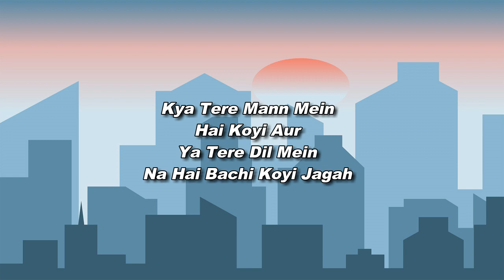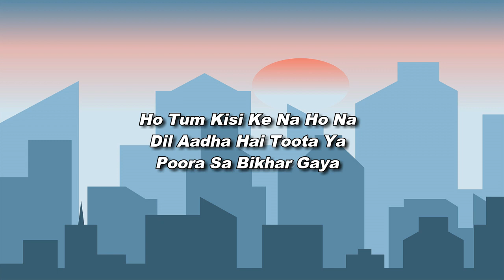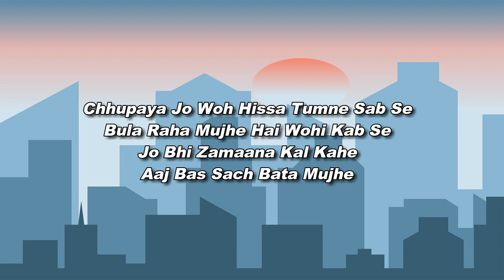Sach Bata Mujhe (Lyrics Video) | Arjun Kanungo Ft. Shirley Setia | Official Music Video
Sach Bata Mujhe (Lyrics Video) | Arjun Kanungo Ft. Shirley Setia |

"Sach Bata Mujhe Lyrics"

Shayad Tumhein
Main Chahta Hoon
Kaisa Laga Tumhein
Yeh Sunn Ke Mujhe Bata

Kya Tere Mann Mein
Hai Koyi Aur
Ya Tere Dil Mein
Na Hai Bachi Koyi Jagah

Tere Se Main Chahta
Na Sab Kuchh
Dena Bhi Toh Hai Na
Mujhko Ab Kuchh

Bas Iss Shaam Ke Liye
Sirf Sach Bata Mujhe

Bol Na Mujhe Woh Wali Baatien
Jo Zehan Se Zubaan Tak Na Aaye
Jo Bhi Saza Tu Dena Chahe
Aaj Bas Sach Bata Mujhe

Shayad Tumhein
Main Chahti Hoon
Kaise Sab Jaante Hai
Aur Tumko Na Hai Pata

Hmm..

Ho Tum Kisi Ke Na Ho Na
Dil Aadha Hai Toota Ya
Poora Sa Bikhar Gaya

Aakhir Yeh Pyar Ho Na Ho Par
Bharosa Mujhe Karna Hai
Aaj Tum Par Bas Iss Raat Ke Liye
Sirf Sach Dikha Mujhe

Chhupaya Jo Woh Hissa Tumne Sab Se
Bula Raha Mujhe Hai Wohi Kab Se
Jo Bhi Zamaana Kal Kahe

"THE END"

Audio Credits:
Song Name:- Sach Bata Mujhe
Artist: Arjun Kanungo, Shirley Setia
Composer/Lyricist/Music Producer: Arjun Kanungo
Guitars: Sanju Aguiar
Mix: PA Deepak
Master: Rueben Cohen @Lurssen Mastering